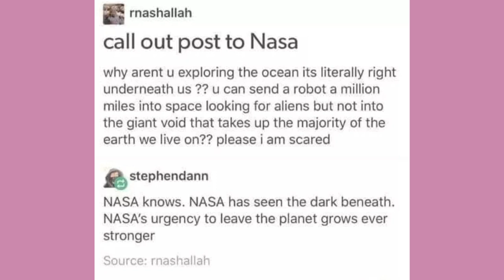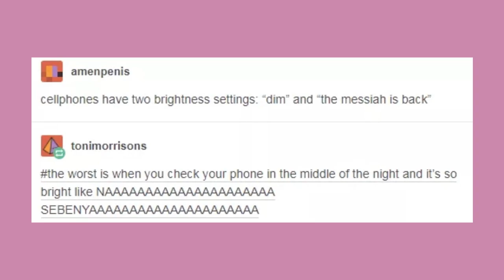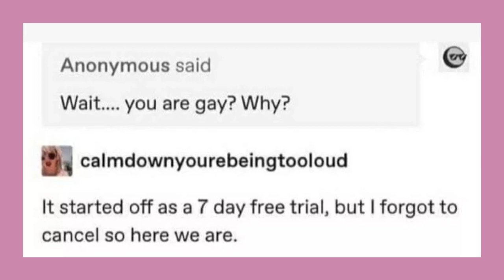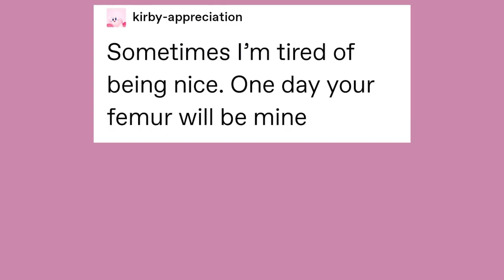Late Night Tumblr Posts "Barack Obama x Hamilton Collab??"